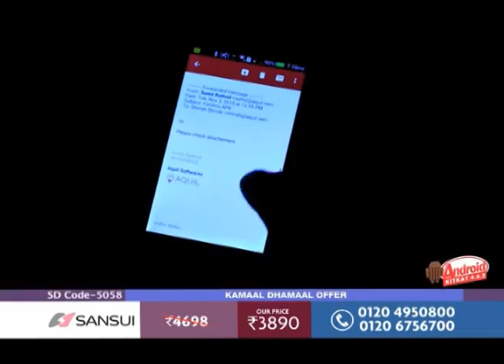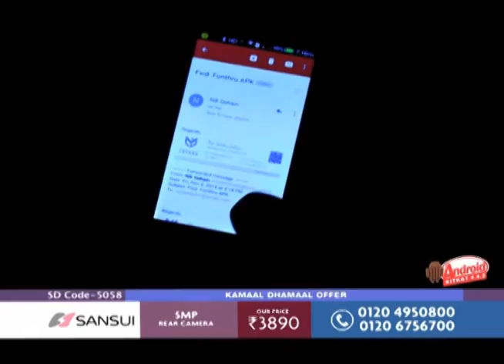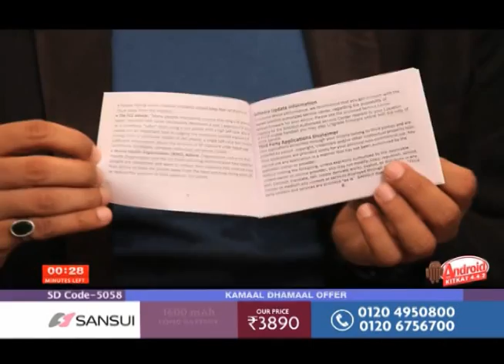Sansui Kamaal Dhamaal Offer@3890 S&H 99